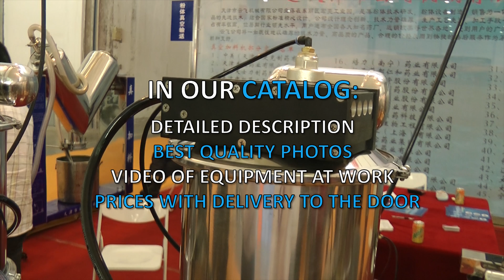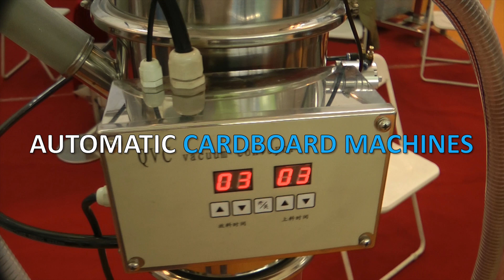🔥 Powder granulators. Production of pellets. Pharmaceutical Equipment Minipress.ru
Powder granulators. Production of pellets. Pharmaceutical Equipment